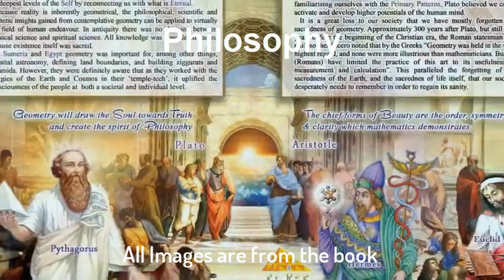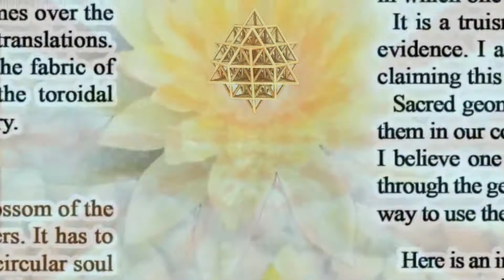Understanding Sacred Geometry and the Flower of Life - the book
- 'Understanding Sacred Geometry and the Flower of Life', subtitled 'A Higher Dimensional Perspective on an Ancient Wisdom Stream' - the book by Narada Dan Vantari.

REVIEWS ~

WILLIAM BROWN - This is a wonderfully concise and enlightening book that contains all the key concepts to fully understand the breadth and significance of sacred geometry. This work will be an invaluable resource for those starting their journey into the inspirational realm of sacred geometry as well as for those who are well versed in its myriad interconnections weaving throughout the divine order of the cosmos.

MARSHAL LEFFERTS - Narada is one of the great synthesizers of ideas, concepts, science, symbols, history and relevance related to the realm of Sacred Geometry. I find this book to be an excellent primer for seeing how all of these ways of looking at this realm of knowledge combine into a cohesive and unified perspective. His succinct writing and beautiful illustrations make it an excellent resource for everyone who is interested in expanding their understanding of this important field of knowledge.

SAPOTY BROOK - A wonderful thought provoking book. I am looking forward to immersing myself in each page. As a non-practicing physicist I am very convinced of the importance of geometry as a bridge between the rational and the real. The possibility of harnessing the energy of free space is a dream that might someday be realised. Deepening human understanding of geometry is a key to unlocking more secrets of the universe.

TERESA PERFREMENT - Perfect book for grasping a deeper understanding of the fabric of space memory. Fantastic illustrations, excellent explanations, beautifully put together for people of all ages to understand. I love this book.